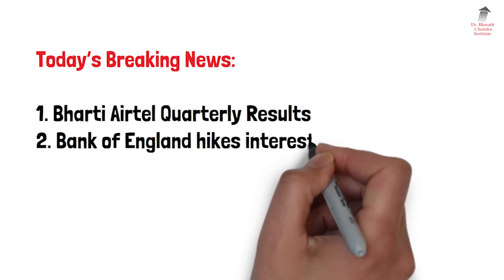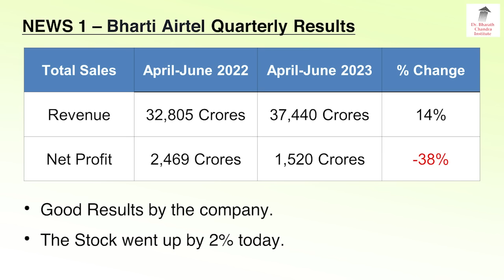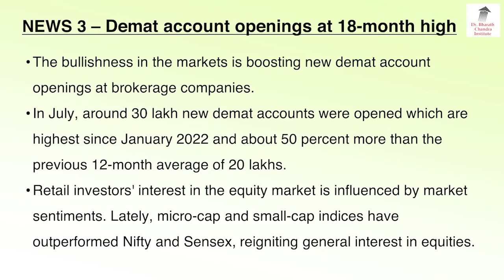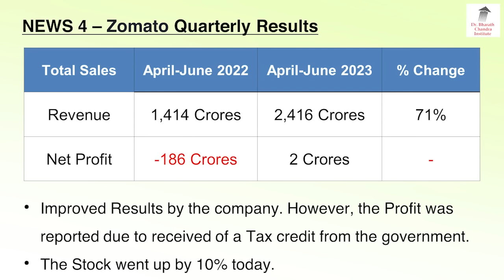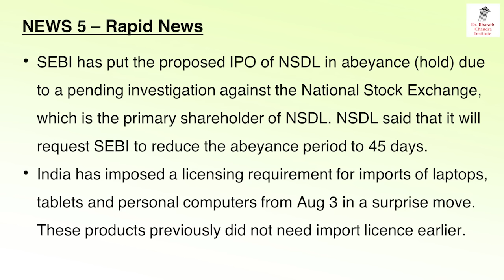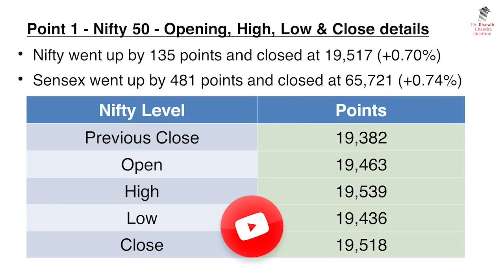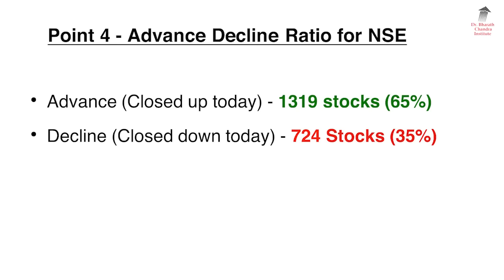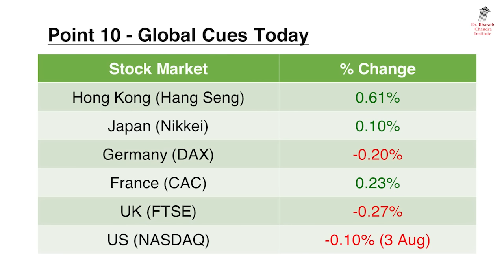ಬ್ರೇಕಿಂಗ್ ನ್ಯೂಸ್ & Stock Market Update - 04 August 2023